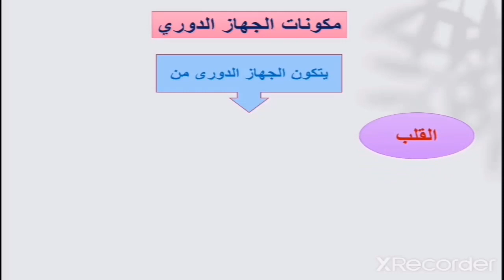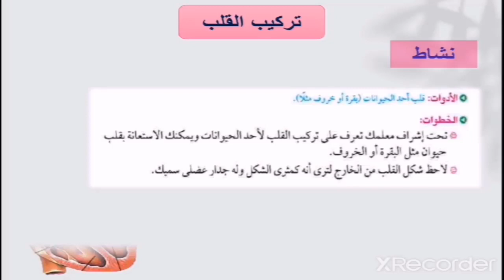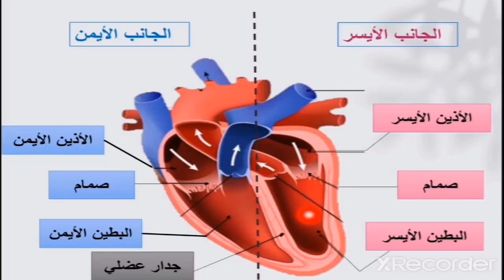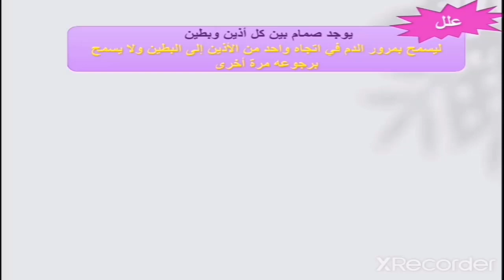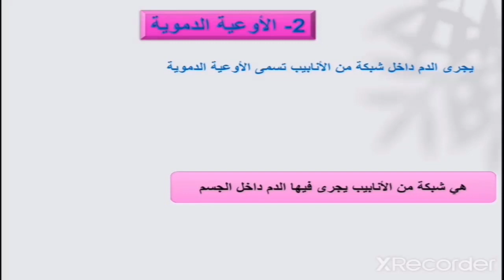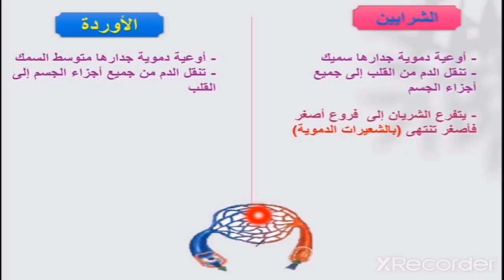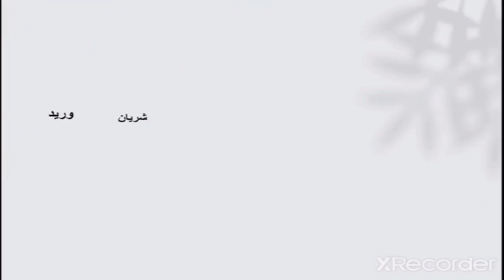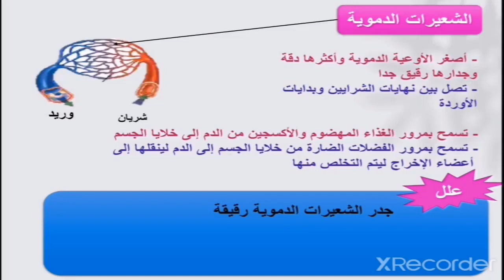الصف الخامس الابتدائي مادة العلوم الجهاز الدوري الجزء الأول